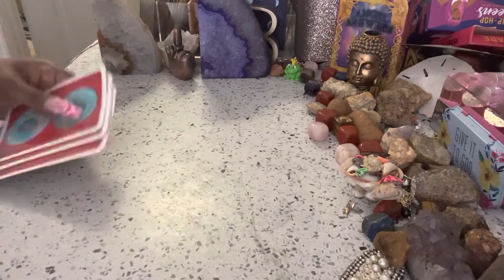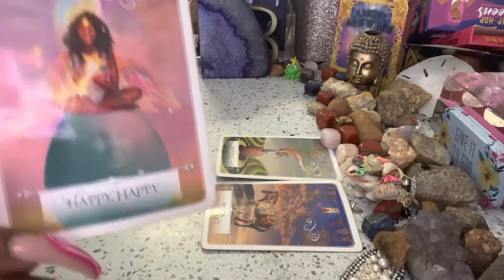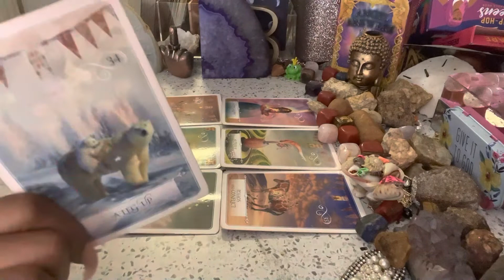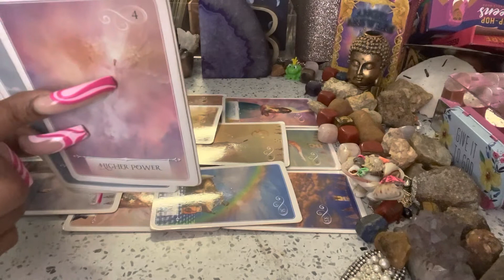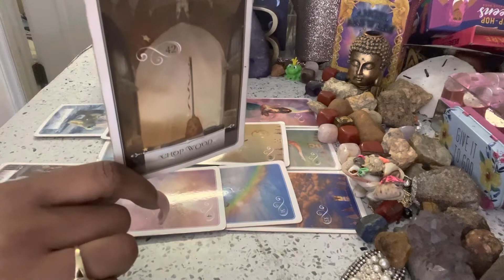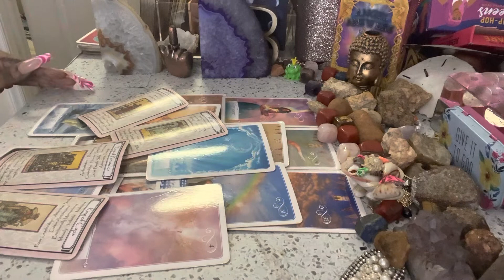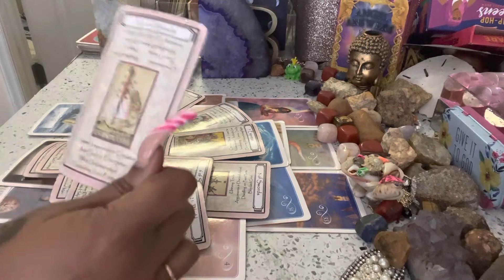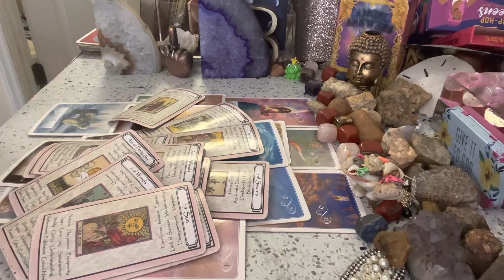🧿 THIS IS GOING TO COMPLETELY SHOCK YOU!!! 🦋😱🤯😲